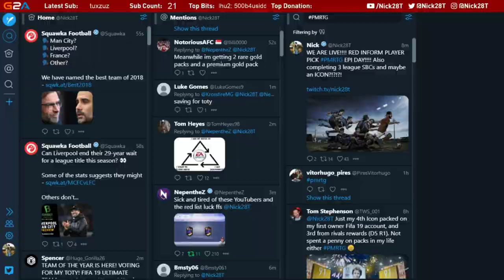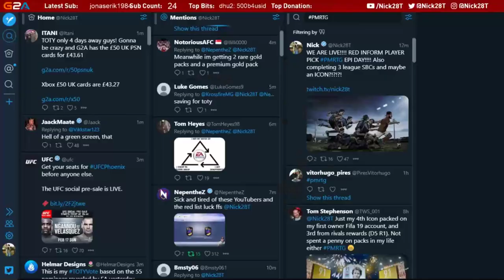INSANE RED PLAYER PICK PACK FROM GOLD3! SO MANY NEW PLAYERS!! - POOR MAN RTG #93 - FIFA 19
INSANE RED PLAYER PICK PACK LUCK!!! SO MANY NEW PLAYERS!! - POOR MAN RTG #93 - FIFA 19